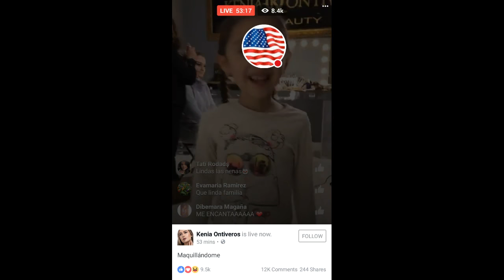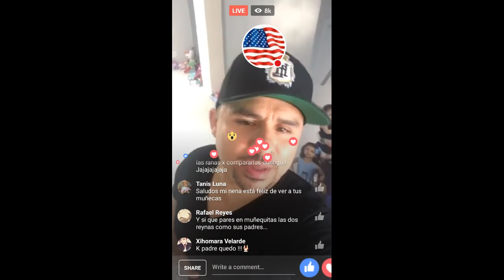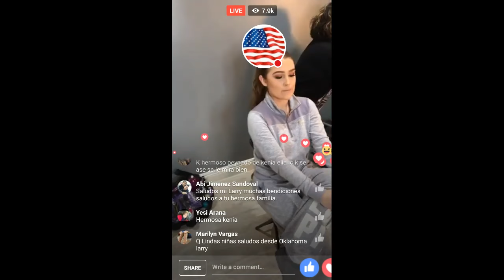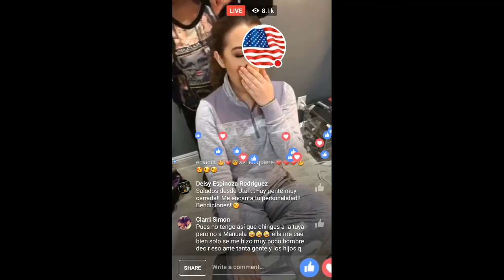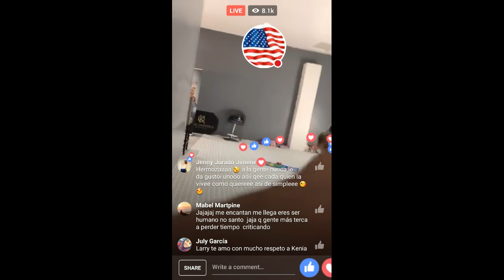LARRY HERNANDEZ CANTANDO A SUS HIJAS 03-03-17